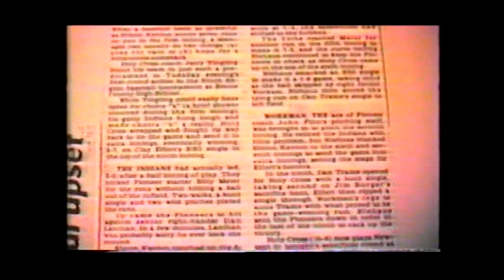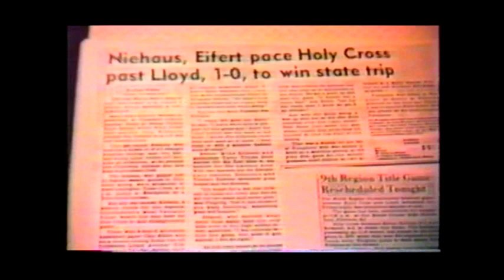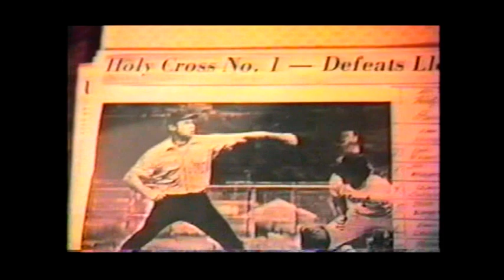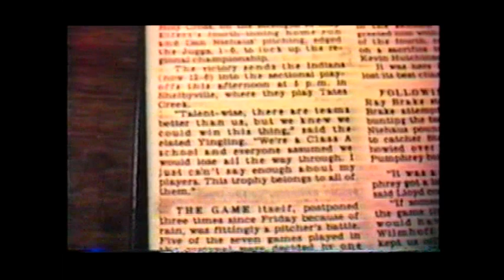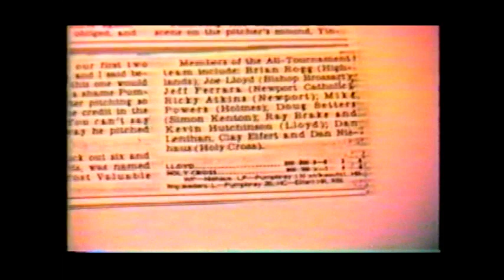Holy Cross Baseball 1980 9th Region Champs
Home Movie Footage of the 9th Region Tournament at Boone Co. and State Tournament at Shelby Co. followed by newspaper articles covering the historic run of the Holy Cross Baseball Team to the 9th Region Title.